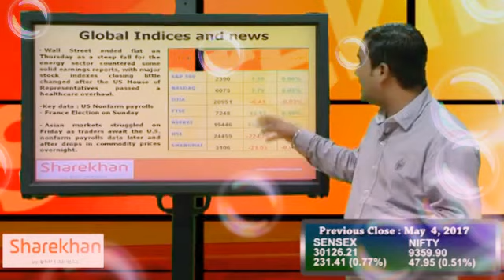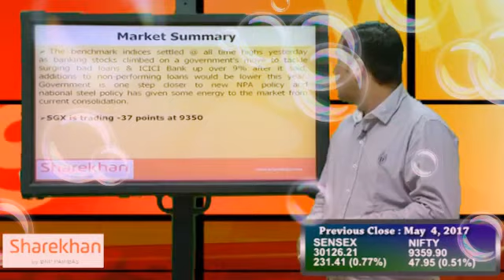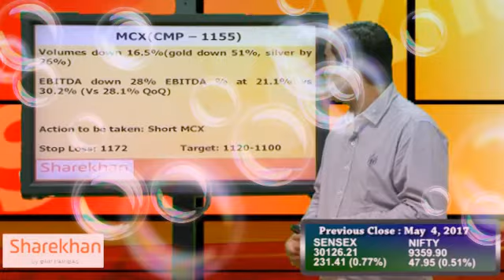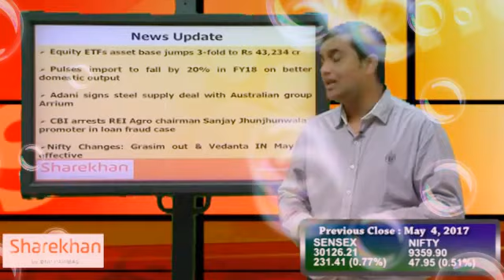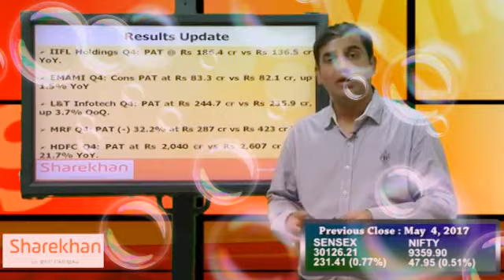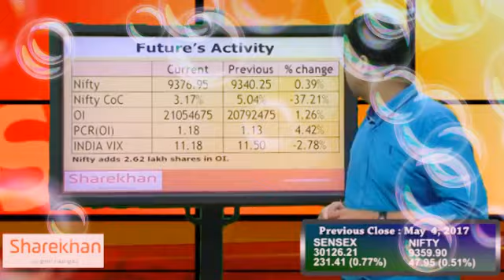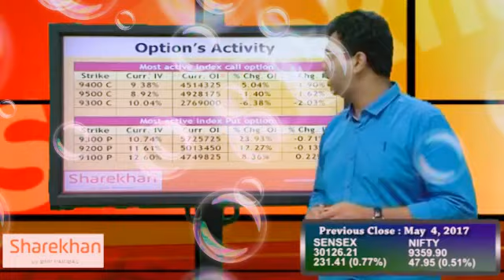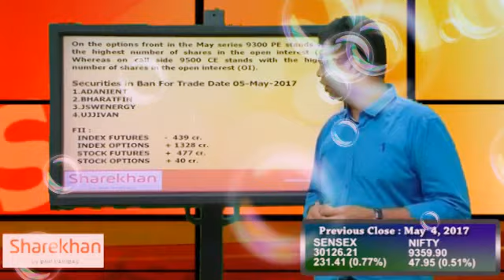latest Tomorrow trading market 05 07 17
This is just an analysis of tomorrow trading market online , trading shares online,buy&sell online trading.online buying ,online selling shares, commodity,equity, online investment ,SIP investment.